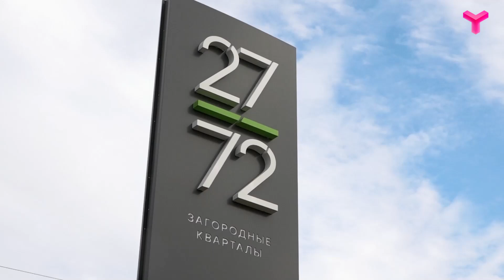Жить за городов - лучше!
Почему люди меняют квартиры на собственный дом? В чём преимущества загородной жизни? Об этом рассказала жительница посёлка, который построила компания "Сибирские владения"